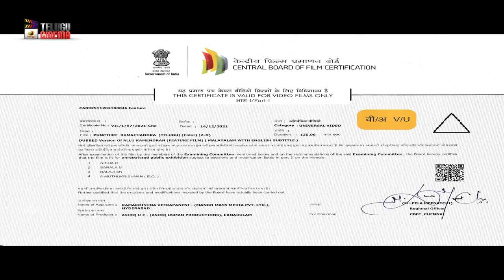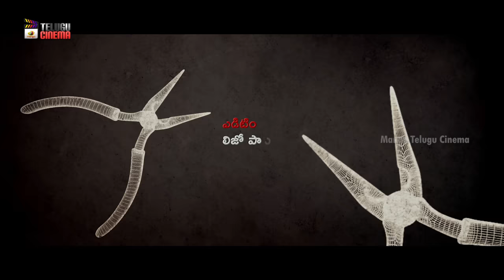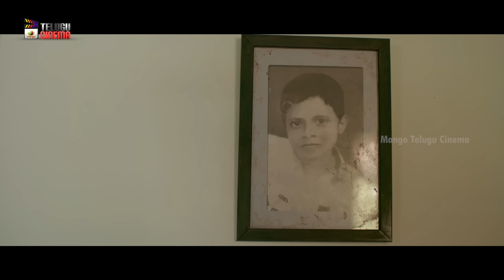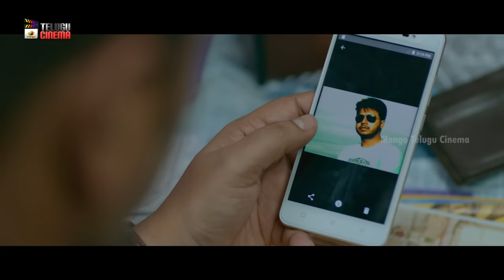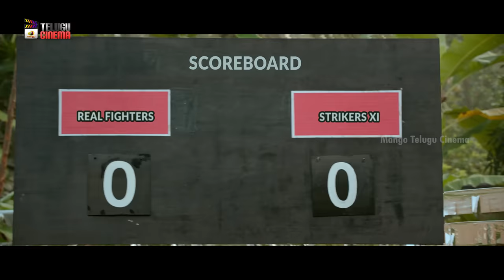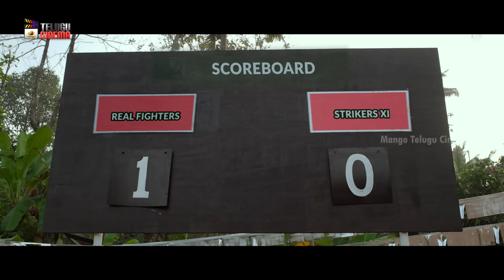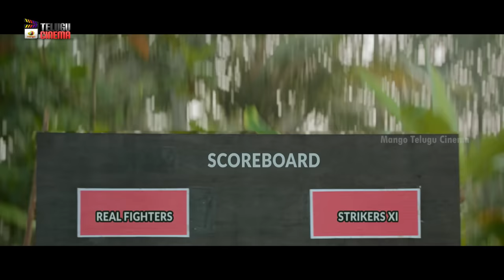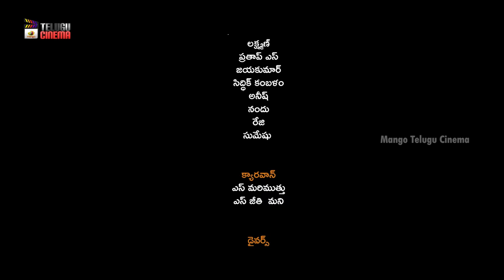Puncture Ramachandra Latest Telugu Full Movie 4K | Kunchacko Boban | Aparna Balamurali | Chandini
Puncture Ramachandra Latest Telugu Full Movie 4K on Mango Telugu Cinema. PunctureRamachandra 2023 Latest Telugu Movie Starring Kunchacko Boban, Chandini Sreedharan, Krishna Shankar, Aparna Balamurali and Srinath Bhasi. Directed by Bilahari. Produced by Ashiq Usman under the banner Ashiq Usman Productions. Music by Shaan Rahman.

Puncture Ramachandra is the Telugu Dubbed Version of the Super Hit Malayalam Movie Allu Ramendran.

Synopsis:
Ramendran (Kunchacko Boban) is in trouble since the police jeep he drives always ends up with a flat tyre. This makes him the laughingstock of the village. With his honor at stake, he sets out to find the person who is the source of all his woes. How he comes out of this mess forms the rest of the story.

Happy Watching!